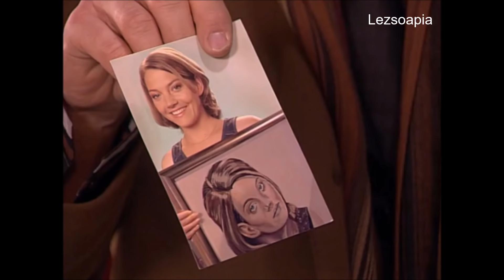035 Carla & Hanna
German captions by a generous anonymous contributor
English translation by utubeere
French translation by Djul
Italian translation by alterego1983
Spanish translation by Cormorán
Chinese translation by Chiefy
Timings by utubeere

If you would like to contribute translations for any additional languages, please get in touch!